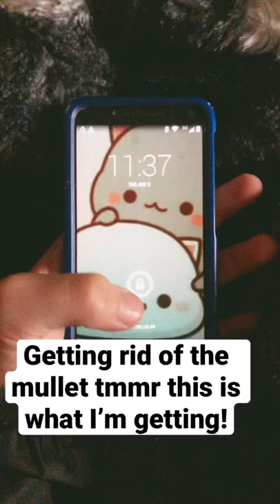I’m SO tired of the mullet!